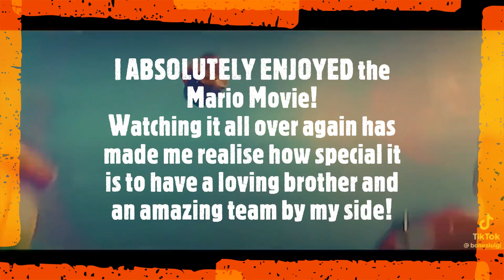The Mario Movie IS The BEST MOVIE EVER!!!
The Super Mario Bros. Movie is an utterly delightful thrill ride that is as joyful as it is magical. It's a movie that is for Mario fans first, and despite a somewhat shallow narrative, is a blast. Nearly moved me to tears seeing Mario realized so beautifully!